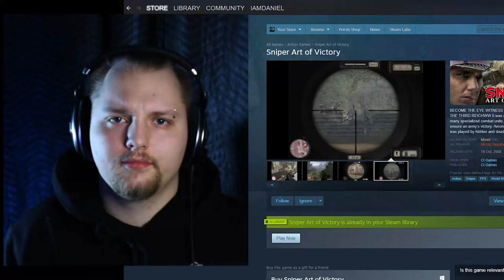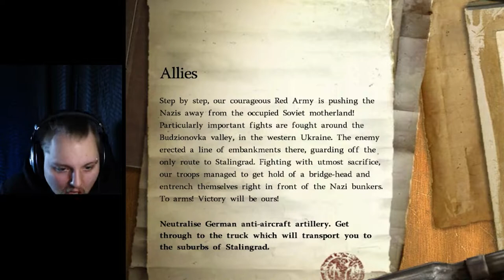THE WORST SNIPER GAME ON STEAM! | Steam Library Diving [1]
I found the worst sniper game in my steam library. Come on an adventure with me while I play this abomination!